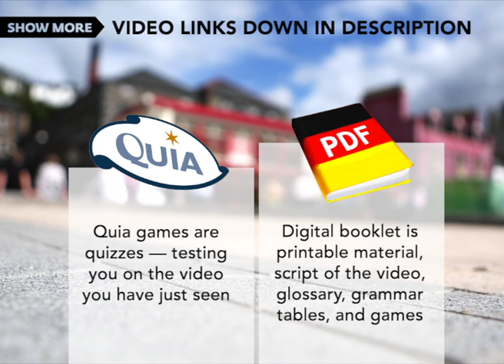…keine Bananen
Word Order digital booklet is printable material, including a script of the video, grammar tables, and some of the learning games

Fill in the blanks to reproduce the conversation between Robert and Gisela.

Build your vocabulary by working with words from the conversation between Robert and Gisela!